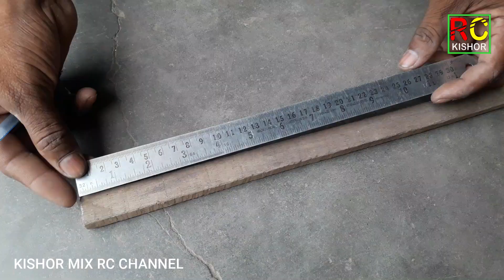How to make a wooden propeller for rc plane at home||Home made wooden propeller for rc plane.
In this video I am going to show that's how make a wooden propeller for rc plane at home.
Wooden Propeller for RC Plane KISHOR MIX RC CHANNEL